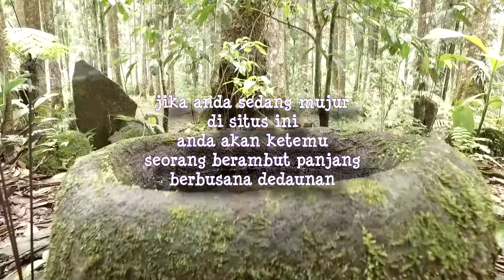Situs Batur Lumpang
Adalah sebuah peninggalan jaman Kapitayan, yang menyingkir karena adanya perubahan pola kepercayaan dalam kelompok masyarakat